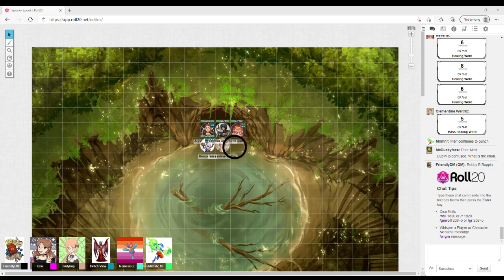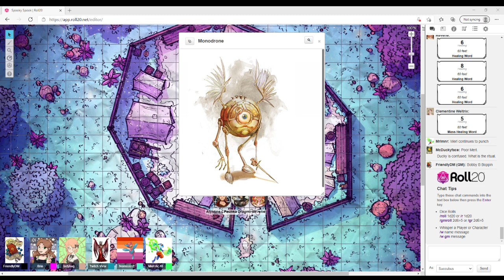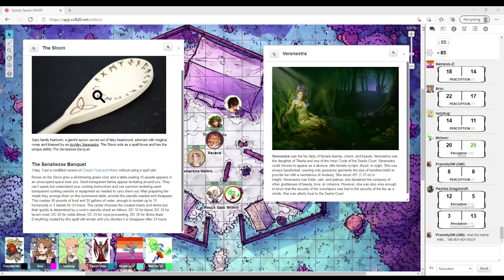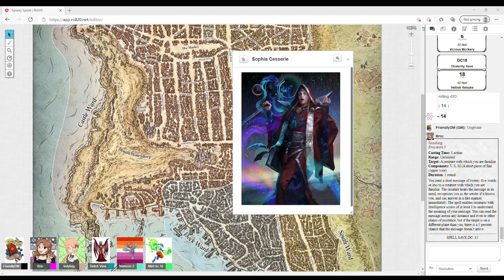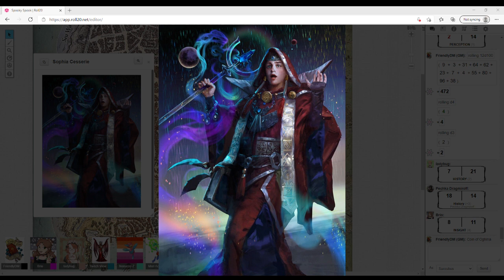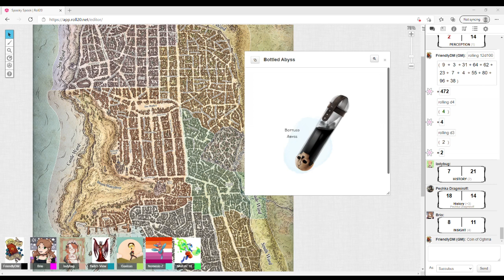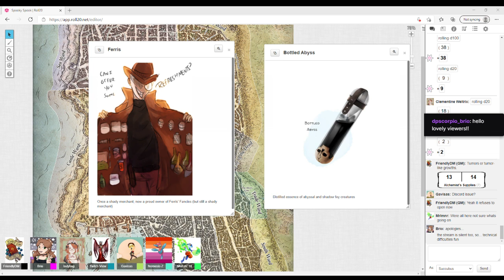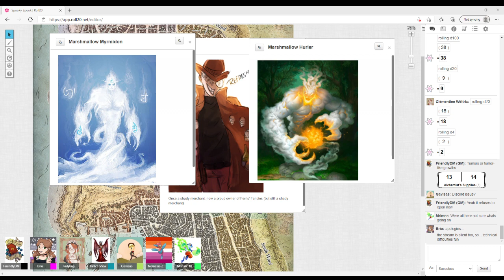Spook | Session 17: The Magic Reservoir and The Candy Store